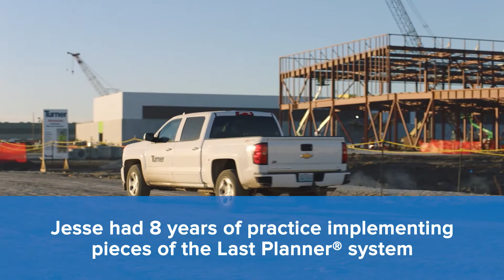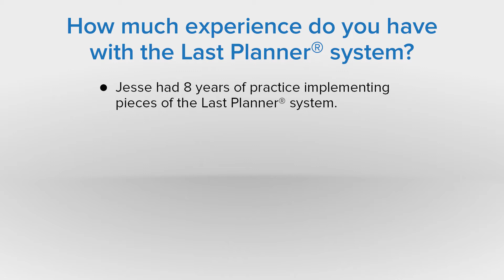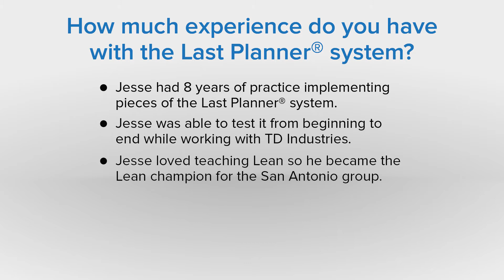How much experience do you have with the Last PlannerⓇ system?